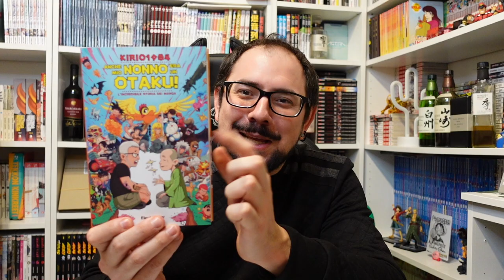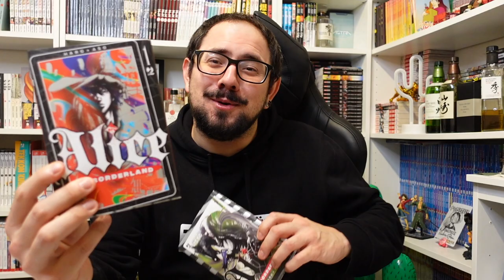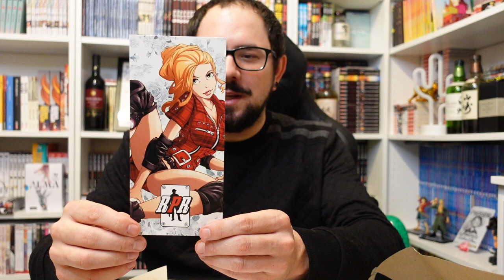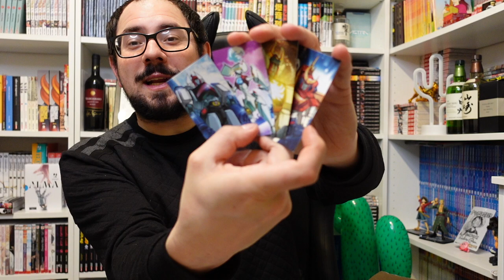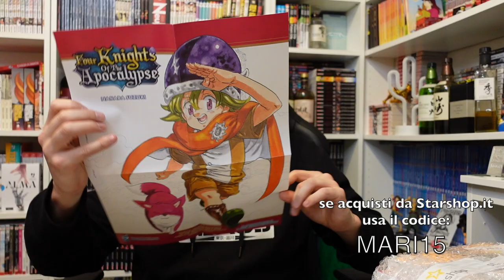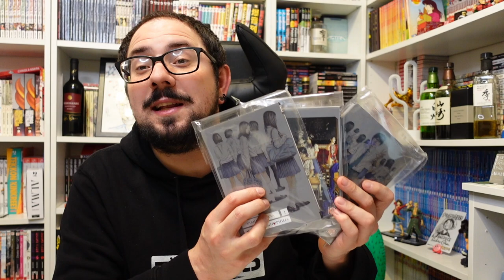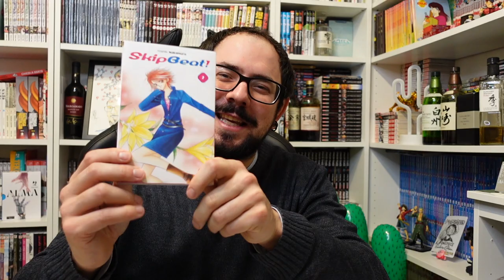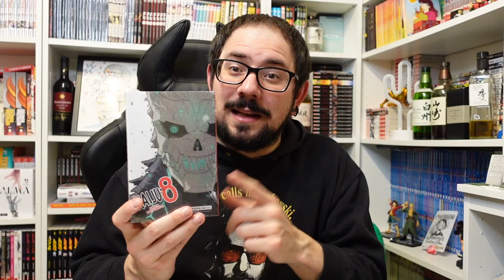UNBOXING MANGA EPICO - NOVITA', RECUPERI, SERIE COMPLETE, MANGA RARI!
PRONTI A SPACCHETTARE? PRONTI A CONTINUARE A SPACCHETTARE? Anche questo mese UNA MAREA DI MANGA! In questo super UNBOXING enorme... tantissimi ACQUISTI: Manga in corso, rarità e SERIE COMPLETE! Non Siete Curiosi per tutti questi MANGA? Siete pronti a scoprirli insieme a me? ECCOLI QUA'!

LA MALVAGIA WISHLISH PER IL MEME: Regalami un titolo e costringimi a leggerlo!

USA IL CODICE: MARI15
5% di Sconto su tutto il Catalogo e Spedizioni GRATIS a partire da 15 Euro di Spesa!